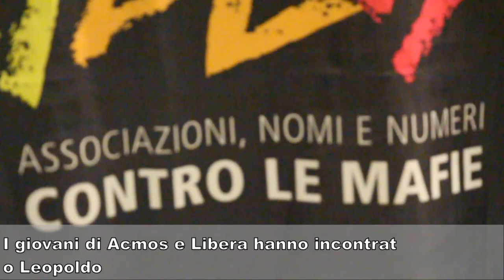Leopoldo Grosso racconta la campagna Miseria Ladra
I giovani di Acmos hanno incontrato Leopoldo Grosso durante un appuntamento organizzato da Libera Piemonte. Il vice presidente del Gruppo Abele ha raccontato quali sono gli obiettivi della campagna contro la povertà "Miseria Ladra", facendo una panoramica sul tema e rispondendo alle domande dei ragazzi.

La musica di sottofondo è in licenza Creative Commons. Si tratta del brano Lost Highway Theme degli And Nobody Care. Qui potete ascoltare tutto il loro album